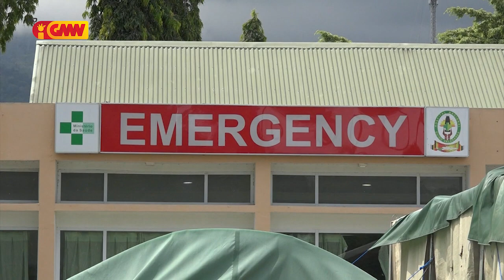Pasiente Dengue ho kategoria kaman sei transfere ba Tasi-Tolu